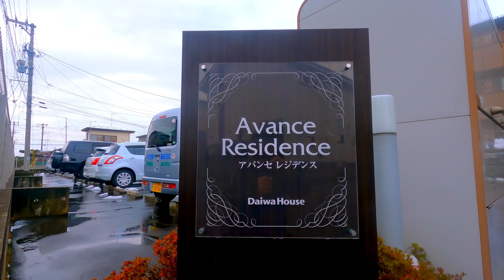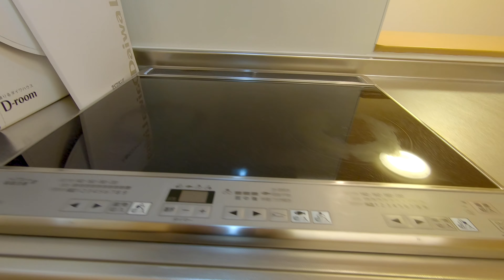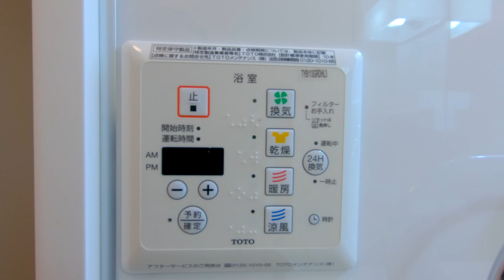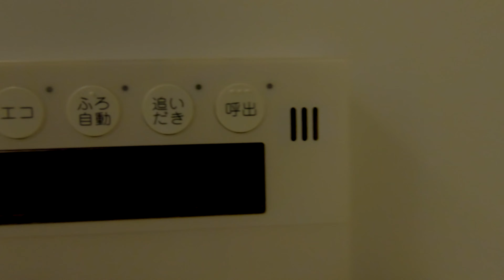アバンセレジデンスB 201／青森県八戸市沼館2丁目／1LDK 八戸不動産情報館｜八戸市の不動産なら八代産業株式会社 賃貸、土地、中古住宅、アパート、マンション等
【No.22719 アパート】★D-room★ アバンセレジデンスB 201
8463（ヤシロサン）で検索！

Microsoft Edgeの場合
1.URL欄に『about:flags』と入力
2.VP9ビデオ形式を有効にするを『常にオン」』